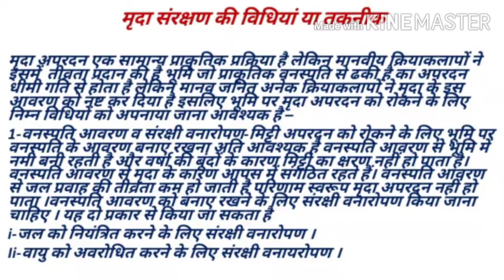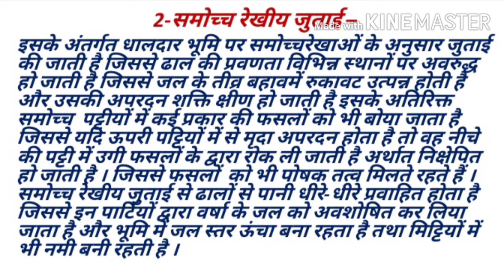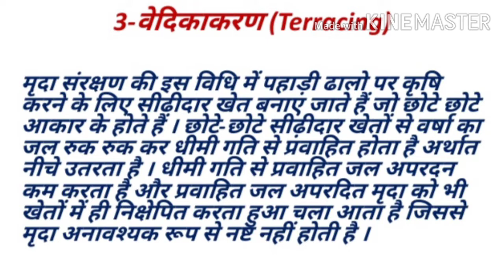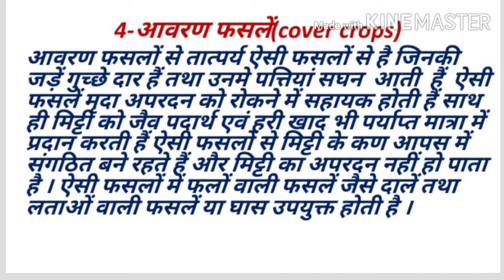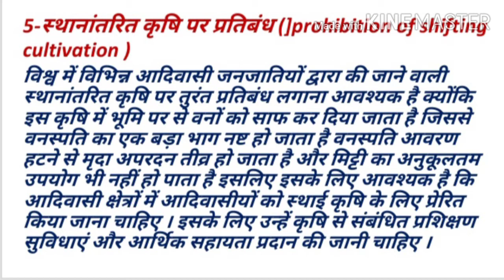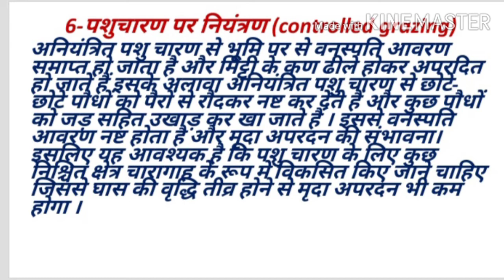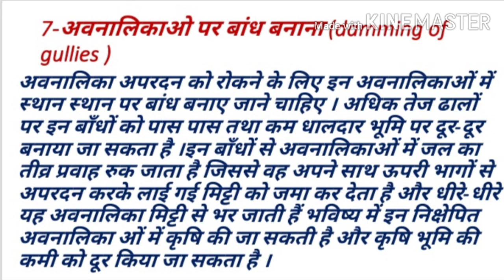Raghuveer Singh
मृदा संसाधन संरक्षण की तकनीक या  विधियां (पार्ट-1)/बी .ए .पार्ट -II